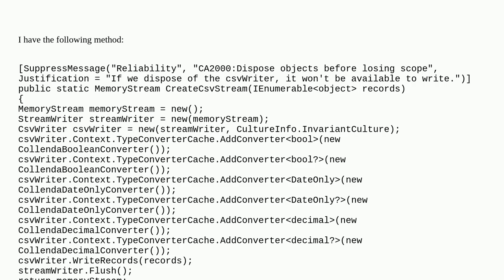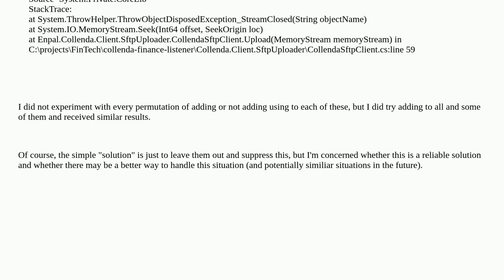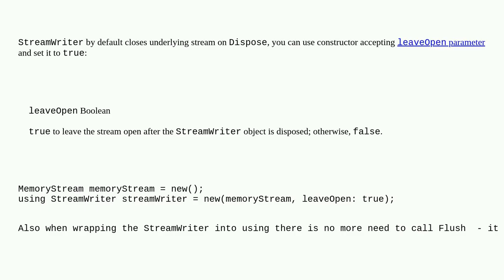In C#, using "using" results in errors, is there a better practice than just not using "using"?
A special thanks goes out to the community

  memorystream using c# csvhelper streamwriter